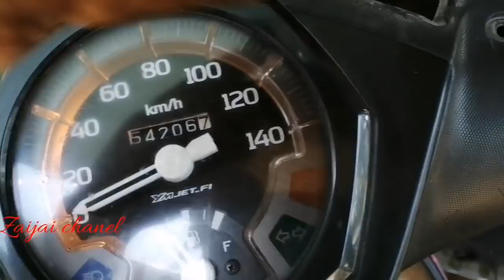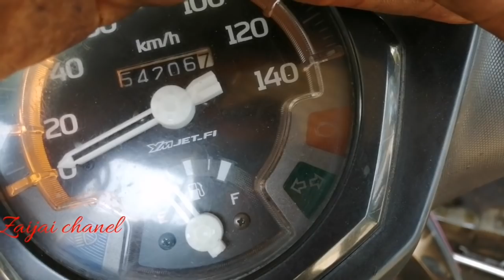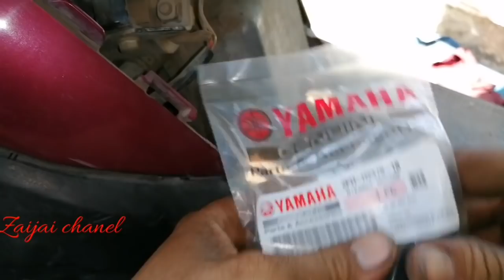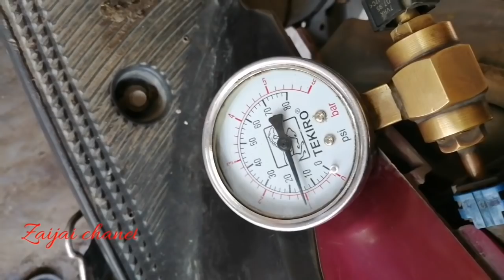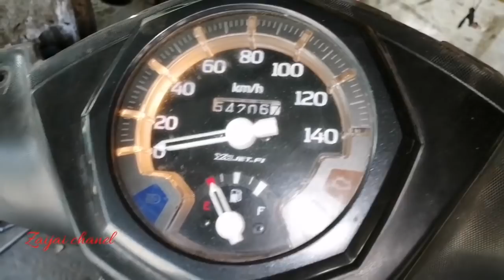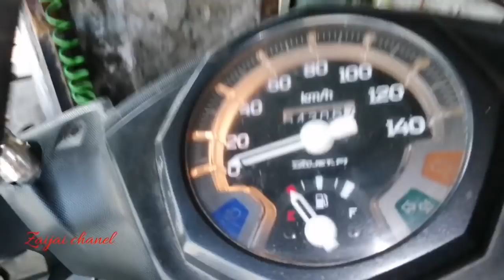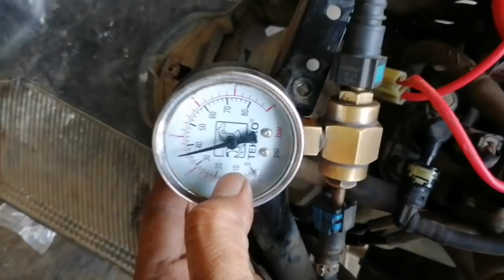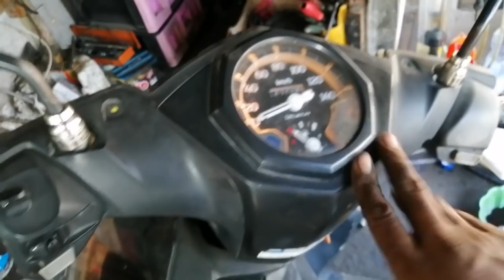Mio j kedip 42 bikin brebet bener gak sih.....